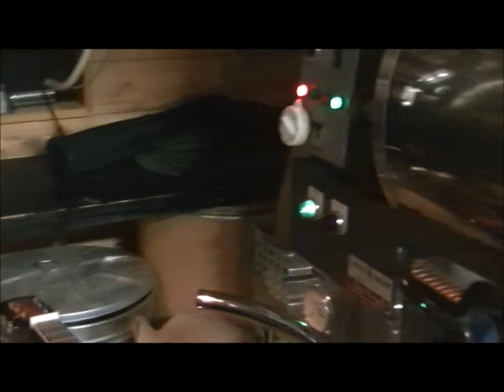Thomas Oliver medley